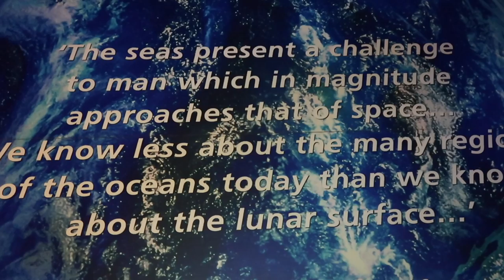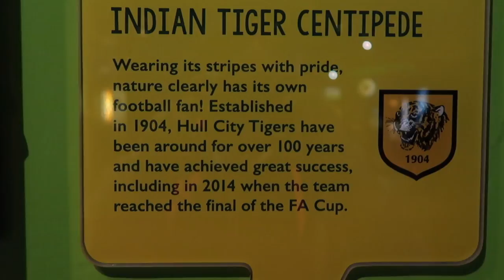Our Day At The Deep Aquarium In Hull!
Today we visited The Deep in Hull and had a great day. There were so many great things to see. They also have a restaurant and soft play area for young children. We hope you enjoy watching our video.